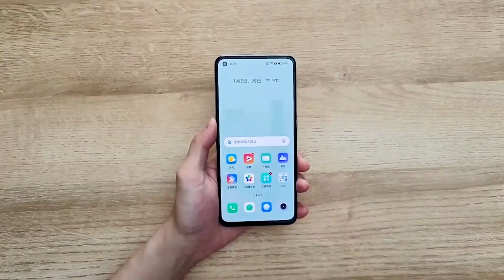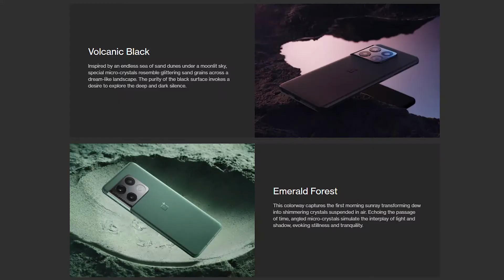Top 10+ Upcoming Smartphones To Launch in India 🌞 | Markin Tech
Hello Dosto,  Iss video me maine top upcoming smartphones ke bare me bataya hai jo 2022 me launch hone wale hai. mai umeed karta hu ki apko ye video pasand aayegi :)

Top 10+ Upcoming Smartphones To Launch in India
1) Vivo V23 5G, Vivo V23 5G Pro
2) Xiaomi 11 Lite 5G NE
3) Samsung Galaxy S21 FE
4) iQoo 9, iQoo 9 Pro With Snapdragon 8 Gen 1
5) Realme GT 2, GT 2 Pro
6) Realme 9i
7) OnePlus 10 Pro
8) Honor Magic
9) Motorola moto G71 5G
10) Iphone 14 / iMac with M2 chipset